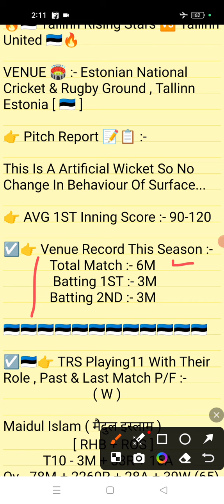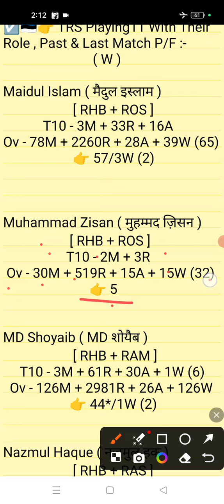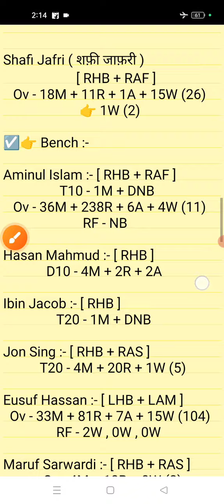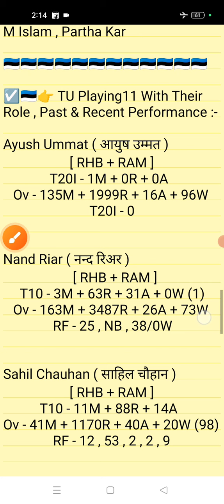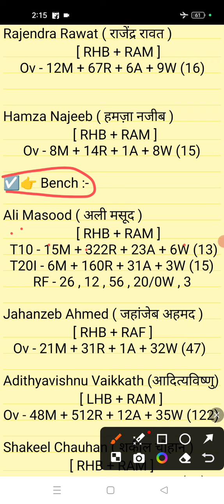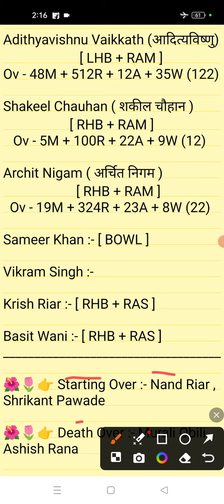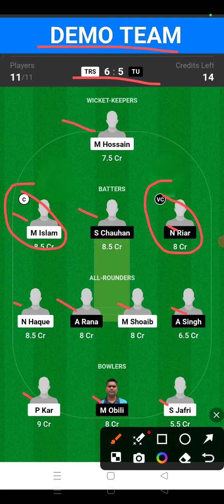TRS vs TU Dream11 || TRS vs TU Dream11 prediction || TRS vs TU 8RD Match